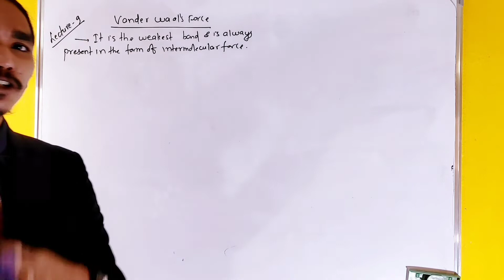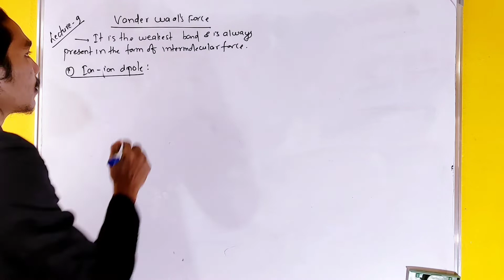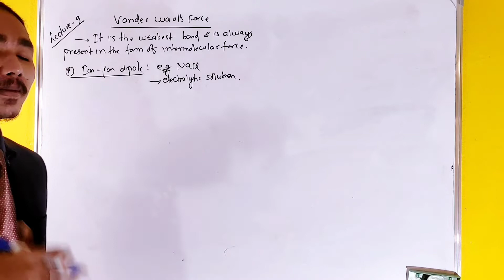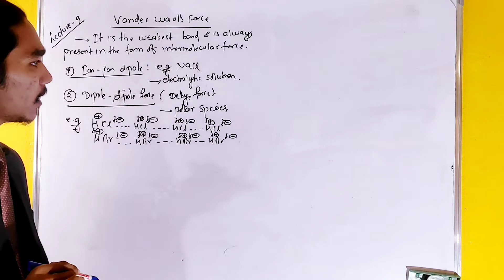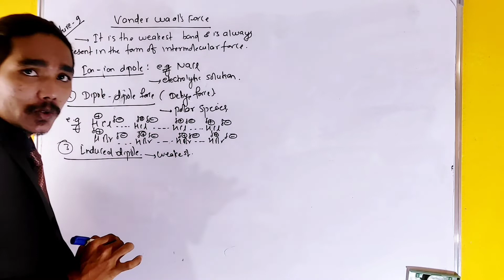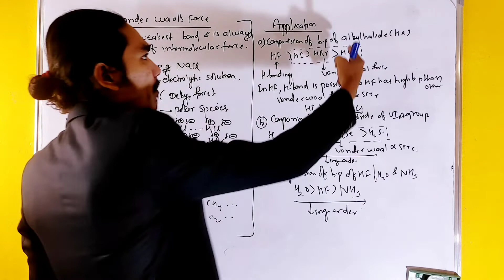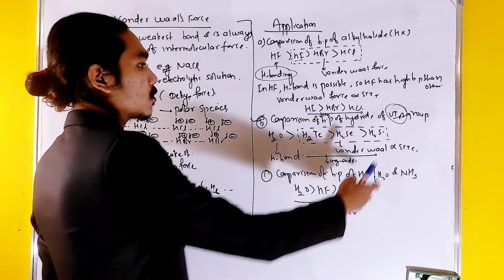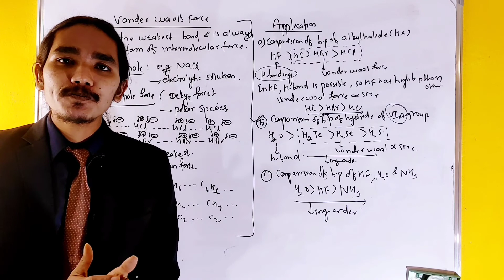Van der Waals Force In Chemistry | London Force | Types and applications | In Nepali - 9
Hello Students Namaste, today in this video we are going to discuss Vander waal force in chemistry
Van der Waals force plays a fundamental role in fields as diverse as supramolecular chemistry,
structural biology, polymer science, nanotechnology surface science and condensed matter physics. It also underlies many properties of organic compounds and molecular solids
including their solubility in polar and non-polar media.